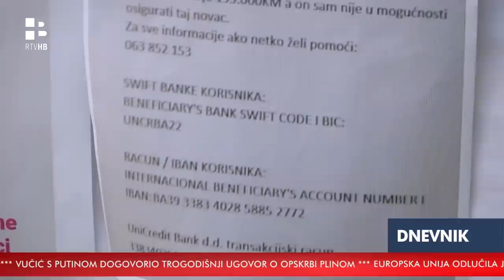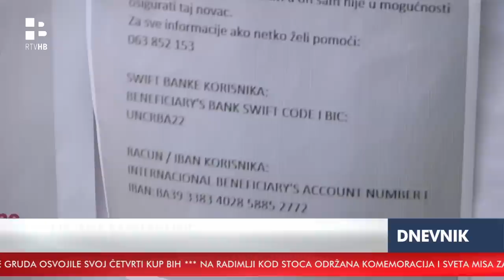RTV HB | Dnevnik / 29.5.2022.